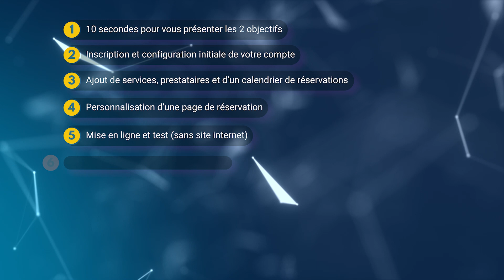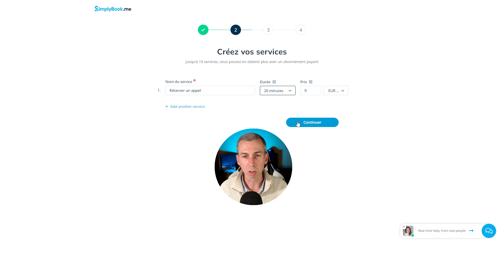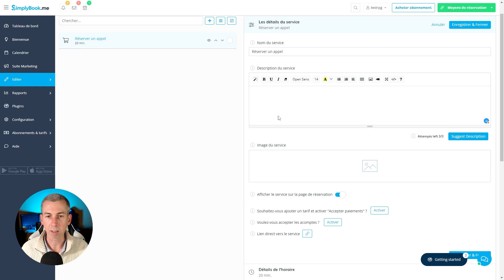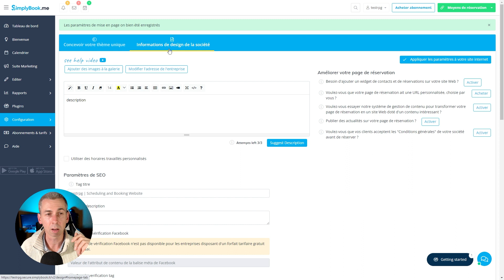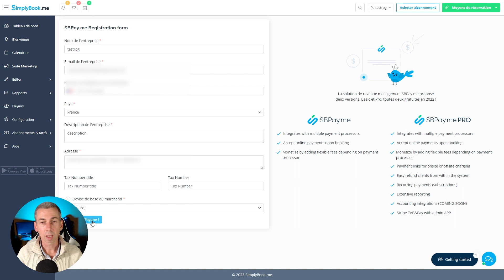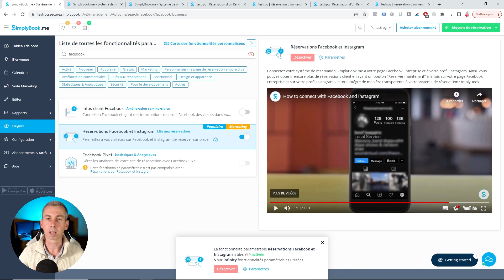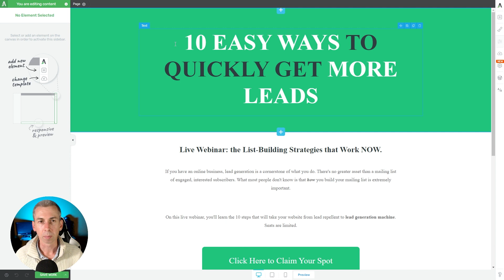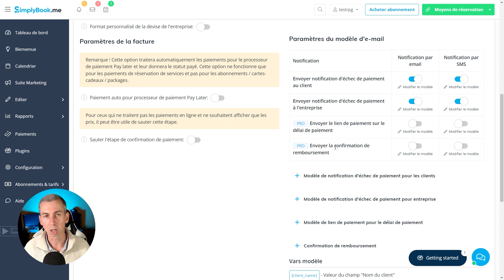Comment créer une page de réservation en ligne SIMPLEMENT 🔥Démonstration🔥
📅 Cherchez-vous à créer une page de réservation en ligne sur un site internet ou sans site internet ? Je vais vous montrer comment le faire simplement avec SimplyBook
🌟 Découvrez comment démarrer tout de suite, même en partant de rien.
👌 Paramétrez l’essentiel de votre système de réservation.
💎 Créez une page de réservation pour proposer des réservations en ligne avec succès !
⛓ LIENS
▶ Pourquoi SimplyBook est un meilleur outil pour réservations en ligne et découvrez aussi 3 façons de faire venir du monde automatiquement sur votre page de réservation

👉 Wordpress (gestionnaire de contenu) est un logiciel libre utilisé pour créer de superbes sites, blogs

👉Thrive Architecte est un constructeur de page Wordpress pour générer rapidement votre page de réservation avec un modèle de page adaptée comme dans cette démonstration

🚀 REJOIGNEZ LA COMMUNAUTÉ DE LOIC TORTELIER
00:00 Créer une page de réservation en ligne sans site internet ou sur votre site internet
00:25 Voici le programme
00:43 10 secondes pour vous présenter les 2 objectifs
02:13 Inscription et configuration initiale de votre compte
13:23 Ajout de services, prestataires et d’un calendrier de réservations
23:03 Personnalisation d’une page de réservation
33:30 Mise en ligne et test (sans site internet)
34:33 Intégration sur les médias sociaux
42:28 Intégration sur votre site internet et simplement
52:37 Automatisation des rappels et des paiements
58:06 Conclusion et ressources additionnelles

AVERTISSEMENT : Résultats Plus Groupe par Loïc Tortelier partage régulièrement des liens vers des produits et des services utilisés par Loïc, l’équipe ou qui nous semblent utiles. Si vous cliquez sur l'un des liens pour effectuer un achat nous pouvons recevoir une petite commission, sans que cela vous coûte plus cher. Merci.